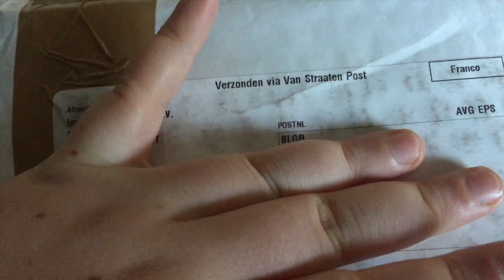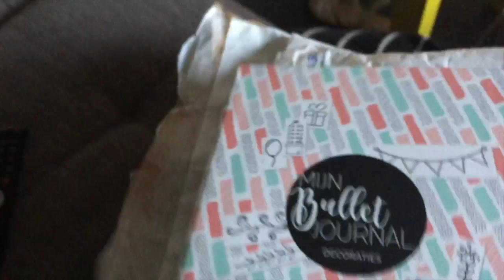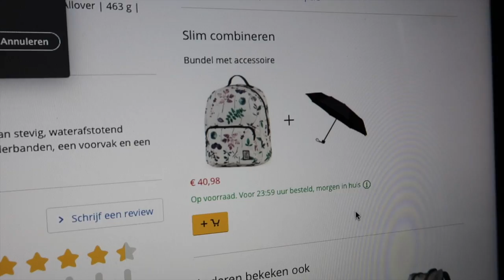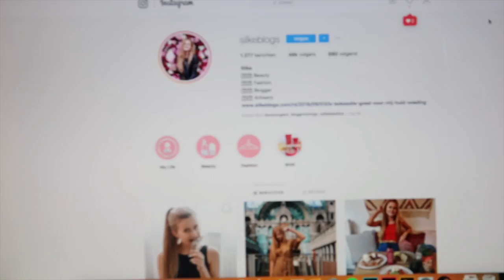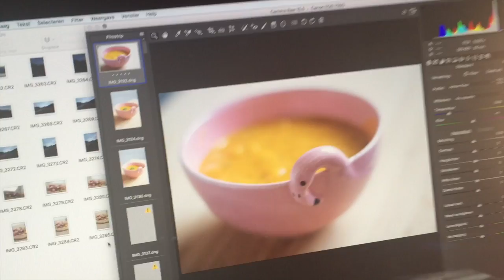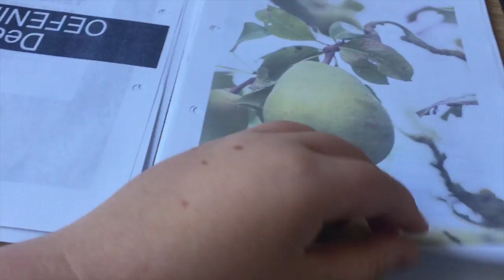Achter de schermen bij BLGR. Juni 2018 I VLOG